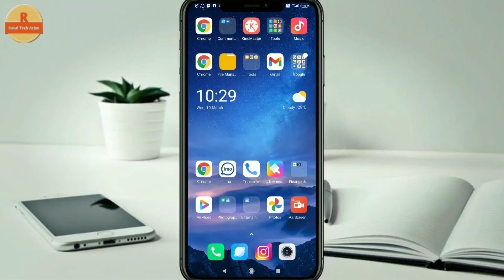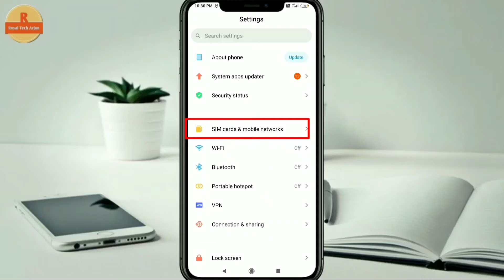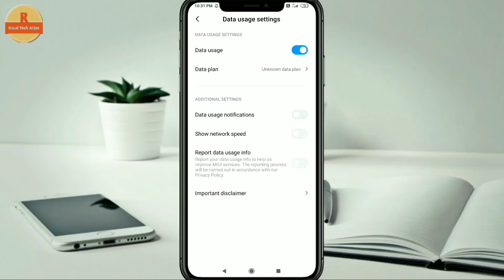phone डाटा कितना यूज हुआ daily Net speed केयाहै चालु करलो|Data Usage Notification|Show Network Speed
Your Questions :-
mobile Data speed not show
 mobile ke data usage not show
 data used notification daily
 phone data not show data speed
 How to show data usage on notification
How to show internet speed on status
 Why is my phone using so much data all
 What to do if phone data is slow?
 data used notification daily।phone data not show data speed
How do i check my phone daily data usa
 Automatic data usages
automatically data Limite show
 do I check my phone daily data usa
 Automatic data usages
Data daily show
data 2021
data speed
data Mb 2021
data nhi dikhraha hai
Airtel data automatically show
Airtel data speed show
automatic data limate
data show 2021
free Airtel data
how to check data status
data daily status 2021
data status
free status 2021
Airtel data status automatically
Airtel data status automatically 2021
free data show
how to check data limited
Airtel data notification show
Airtel notification show
how to show data notification 2021
Airtel data notification keya hai
Airtel data show problem
Airtel database notification show problems
Airtel data automatically show problem
net speed problems
net mb now showing
data show problem solver
Redmi phon data show problem solve
Mb automatically show problems
Data Limite show
daily data show notification
data settings
Airtel data settings
airte data

‌For New YouTuber Videos जरूर देखें:-